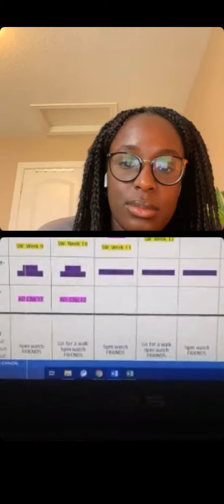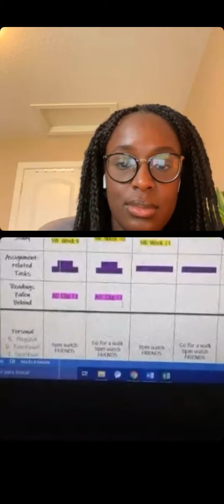Instagram Live with an Online Learning Student Assistant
Discussing Exam Prep Tips with Academic Skills